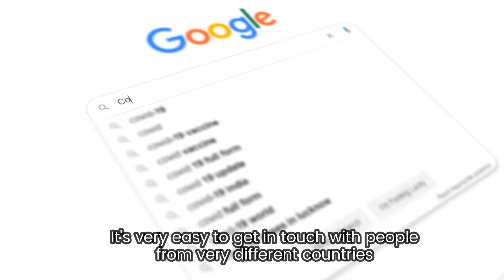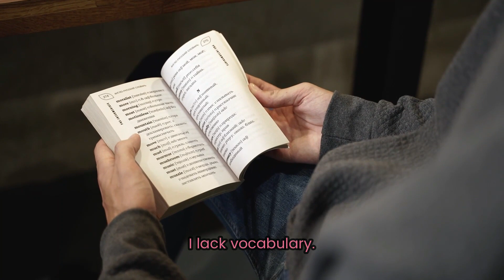This is why you NEED to speak more languages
Hey guys! Thank you for clicking on the video. Today I'm sharing my experience as a language lover and speaker, and I decided to do so in a way that would be great for the topic: using them.
I am sharing a bit of personal experience as a bilingual person, living with my family in a different country, the influence these languages have on my everyday life and some fun anecdotes that make life fun every single day.

This is obviously my experience so I'm curious to read about yours in the comments!